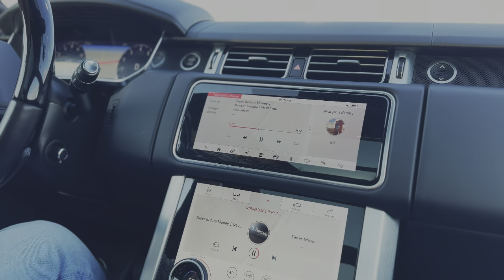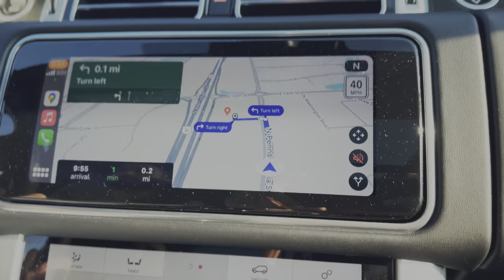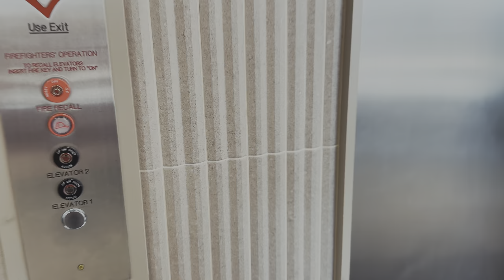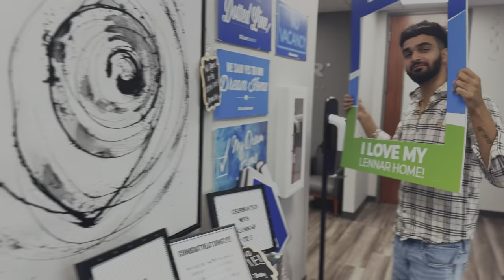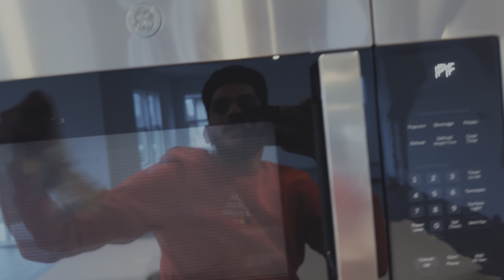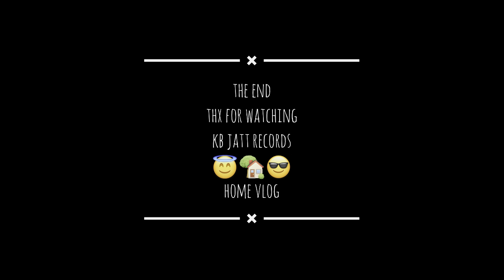New Home 🏡 || Vlog || KB JATT || Indiana Greenwood || March 22 / 2024 || Ibrahimwal || Usa